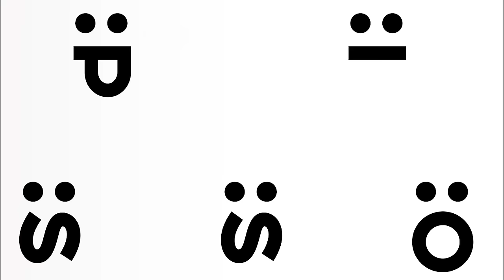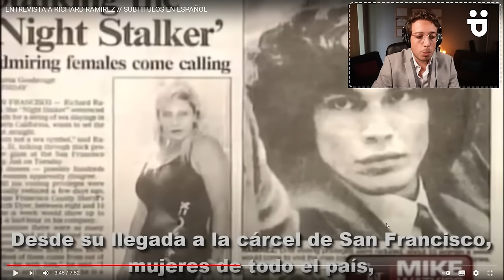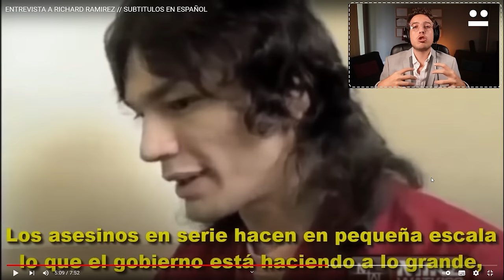RICHARD RAMIREZ | ANÁLISIS NO VERBAL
¿Richard Ramírez era un psicópata? ¿Cómo podemos aprender a detectar personas así? Descubrilo en este análisis no verbal...

⟰ FORMACIÓN:
↠ Abogado egresado de la Universidad Católica Argentina (Argentina), Master Internacional en Oratoria por la Universidad del CLEA (México) y la Universidad del Cuyo (Argentina), certificado en comunicación no verbal por la Universidad Austral (Argentina), Diplomado en comunicación gubernamental por la Universidad de Córdoba (Argentina), Docente superior universitario egresado de la Universidad Católica Argentina (Argentina), diplomado en negociación por la Universidad de Michigan (EEUU).